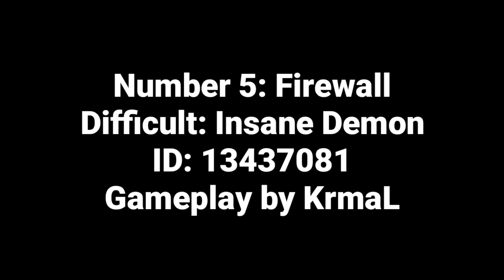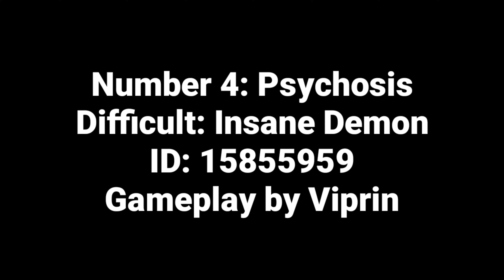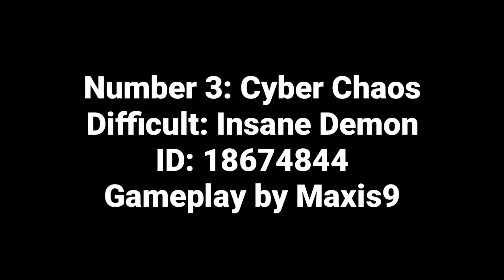Geometry dash 2.11 // Top 5 levels by Hinds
Top 5 levels by Hinds